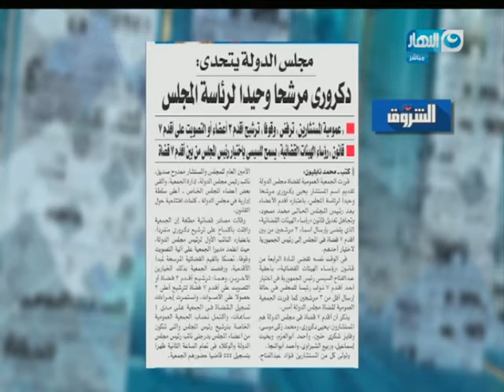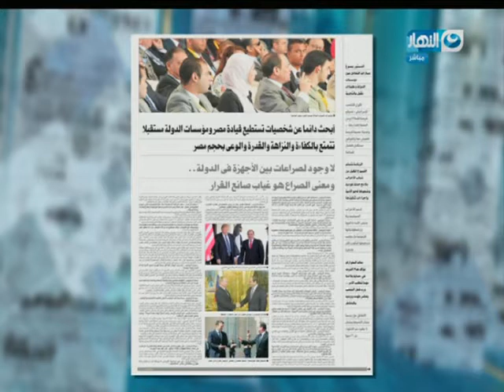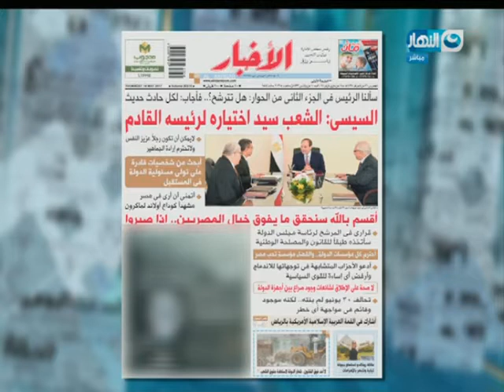اخر النهار - قراءة وتحليل لأبرز المنشتات فى صحافة غدا مع جابر القرموطي 18- 5 -2017